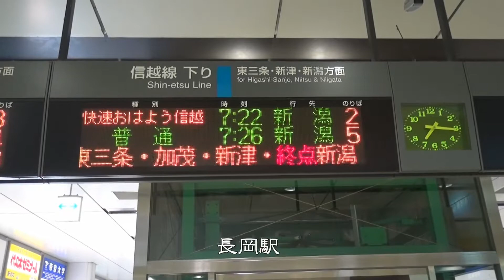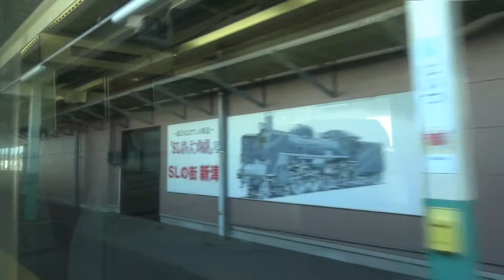｢北海道&東日本パス｣の旅･第4弾＃28 【信越本線･快速おはよう信越】長岡→新潟 2017/08/06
2017年8月3日(木)～8日(火)、JR東日本の企画乗車券｢北海道&東日本パス｣を利用して旅をした6日間の記録です。

2017年8月6日(日)4日め、信越本線･快速おはよう信越の映像です。

長岡7:22→(信越本線/快速おはよう信越)→8:31新潟

進行方向、左右移動しながらの車窓の映像です。
4日めの最初の列車は、第3弾でも利用した｢快速おはよう信越｣です。全車指定席ですので、指定席券520円を購入して乗車しました。
この区間は、何度か撮影しているので、今回は簡単に撮影しました。

next　｢北海道&東日本パス｣の旅･第4弾＃29　【白新線･快速べにばな】新潟→新発田　2017/08/06

prev　｢北海道&東日本パス｣の旅･第4弾＃27　【磐越西線･SLばんえつ物語】五泉→新津　2017/08/05